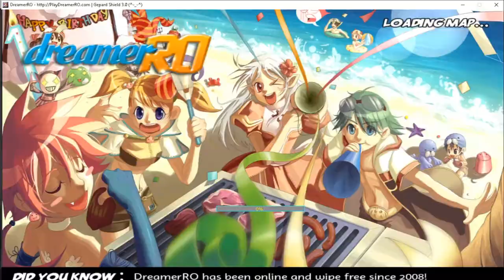Cart Cannon Build Weak🤣 | Dreamer RO | Ragnarok Online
Any suggestion or comments please leave below.
I would highly appreciate it.